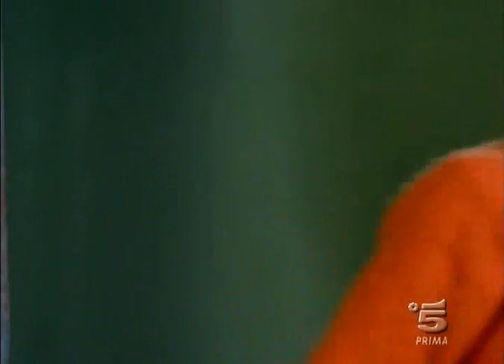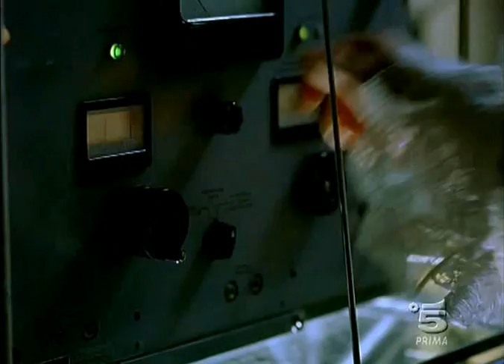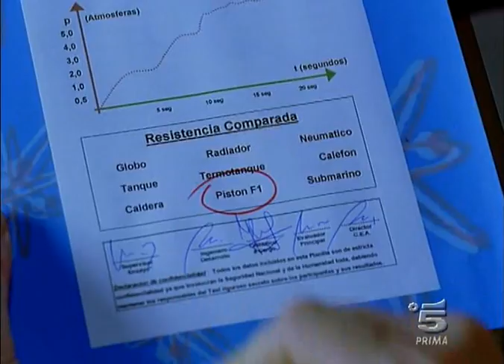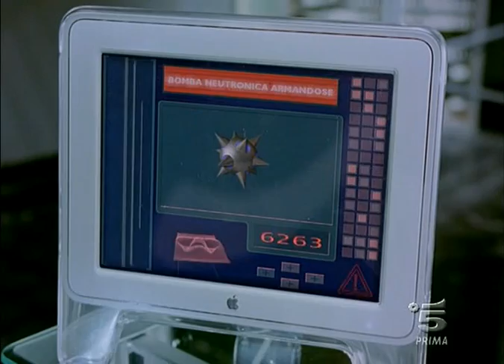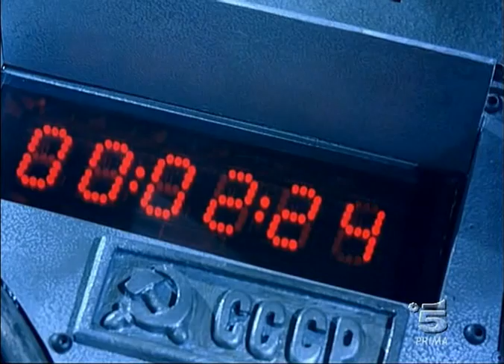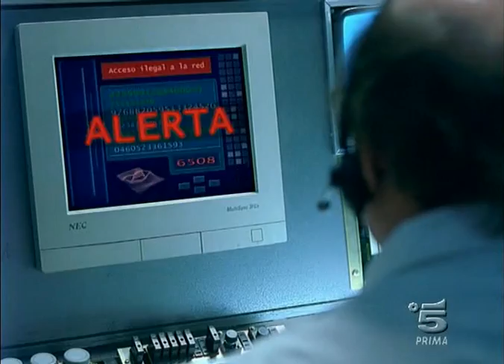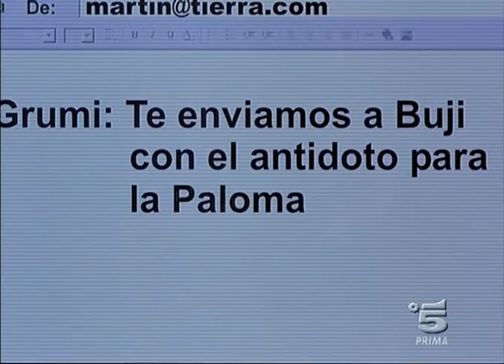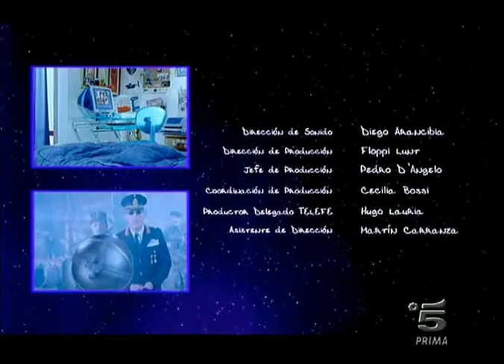Film: Dibu nello spazio / Dibu 3 la grande avventura - 2002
Un attacco alla Terra è imminente e Dibu è l'unico in grado di salvare il nostro pianeta: deve andare su Marte come messaggero di pace. Con grande sorpresa di tutti, trova lì una comunità pacifica e ragionevole, ma arrabbiata con i terrestri perché usano il loro pianeta come discarica nucleare della Terra.

Dibu 3 - La grande avventura (o Dibu nello spazio; in spagnolo Dibu 3, la gran aventura) è un film d'animazione argentino del 2002, diretto da Raúl Rodríguez Peila.

È il terzo film tratto dalla serie televisiva "Mi familia es un dibujo"(La mia famiglia è un disegno), ed è il seguito di Dibu e 'Dibu 2 - La vendetta di Nasty.

Genere Animazione, Avventura, Ragazzi, Commedia, Fantastico Durata 80 minuti
Regista Raúl Rodríguez Peila
Attori Alejandro Awada, Germán Kraus